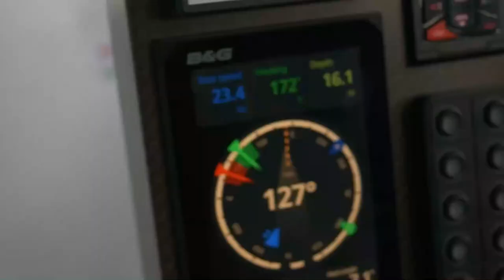Sailing World on Water Aug 26.22 Maxi Yacht Rolex Cup, INEOS Britannia Giles Scott, Kevin Escoffier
First class in every sense, the Maxi Yacht Rolex Cup is a byword for excellence in the yachting world. Uniting an awe-inspiring sailing environment, outstanding race management and the vanguard of monohull technology, the event enjoys a towering reputation.

This is the Sailing World on Water,, Highlights in the sport of Sailing Globally, last week. Week ending August 26, 2022.

We caught up with Giles Scott, Senior Sailor, on how the Ineeos Brittania team has been busy preparing to begin their Winter Training Camp in Palma later this year.
Giles said "In the past few months, everything has started feeling very real for the 37th America's Cup. "We've got the venue, all the rules are in place, and teams are coming in. It's now game on with continued hard work to see up the bases in Barcelona."

Led by skipper Kevin Escoffier, the Holcim - P R B team is the fifth confirmed entry in the IMOCA class. Kevin confirmed his entry as his re-branded Imoca, in striking green and blue, was rolled out of the workshed in Lorient France, and relaunched in a ceremony on Monday.

Pip Hare in Medallian, was the first boat home to Cowes in the Sevenstar Round Britain and Ireland Drift, No sorry, Race!
These are some of the highlights of her race.

The 5.5 Metre class is famous for going to nice venues, but no one was really prepared for how nice the first day of the 2022 Swiss Open turned out. Aspire from Poland, took three race wins to lead overnight.

Another new Imoca for that class in the next The Ocean Race, Boris Herrmann, launched his new race yacht as scheduled in late July, after 18 months of innovative design and construction. With its spoon bow and chistera-shaped foils, the Malizia - Seaexplorer and the international team are ready to race again, both in single-handed and crewed regattas around the world. Here they are testing the boat.